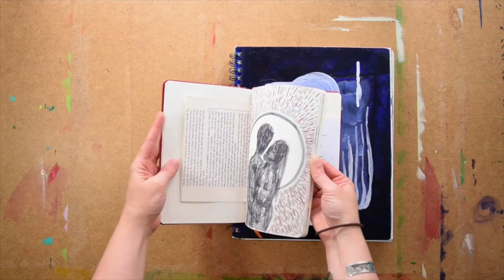Art Soothes the Nervous System | Something from the Studio 18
Making art, whether you're experienced or not, can be such an effective way to soothe and reset your nervous system from overstimulation, anxiety, information overload, unhelpful thought patterns and stress response cycles (fight, flight or freeze). There's no experience necessary, nothing to prove, no measure to live up to.

We slow down, let go, make space, move color, decompress, play, relieve and practice trust in the wisdom of Mystery and presence. We get together live-online to connect sometimes, too. I'm so grateful to be able to offer and hold space for this sort of good soul medicine in these times... thank you, patrons!